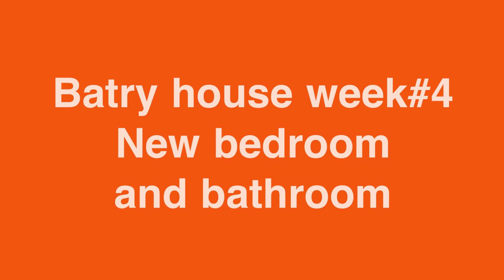Batry house week#4 new bedroom and bathroom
Last house tip:modernize your bathroom and bedroom